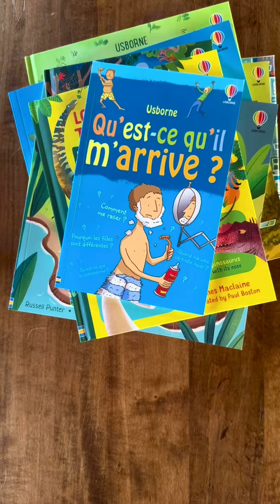March 2024 New Titles